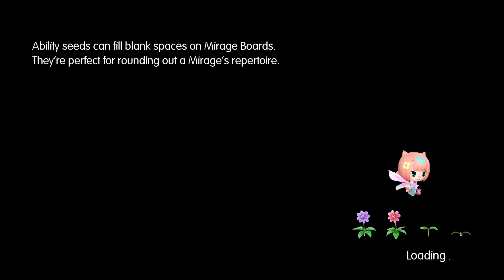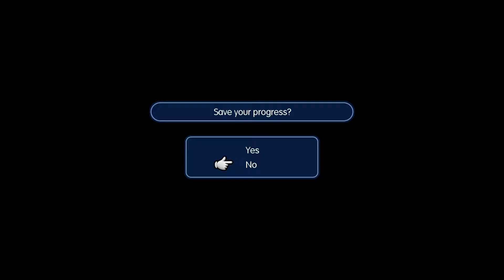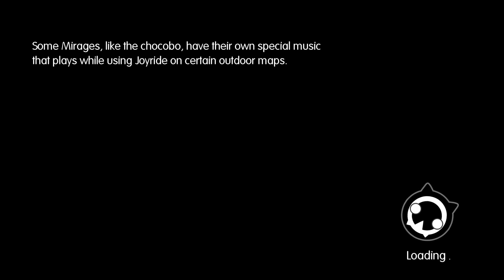DemonFoxGaming - Let's play World of Final Fantasy no comentary (Part 5) warrior of light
mediums and big goblins can it get better enjoy